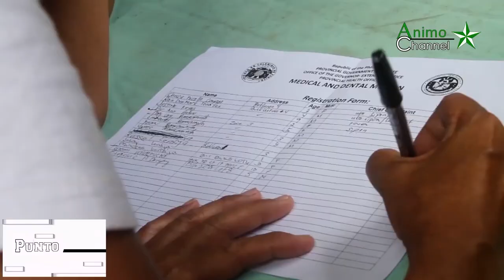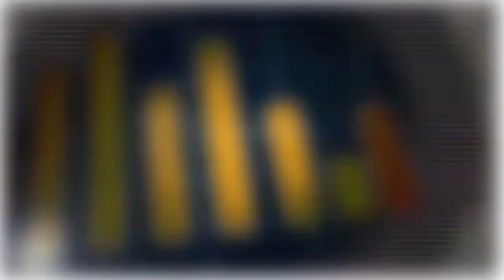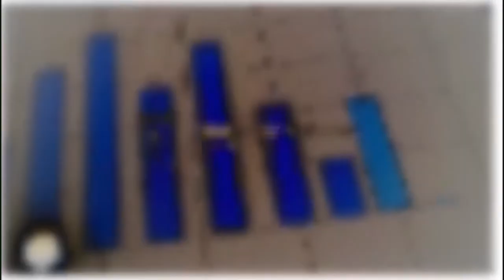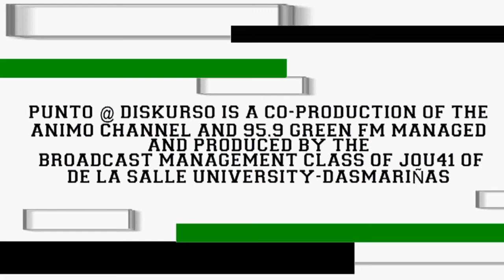Punto@Diskurso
Punto @ Diskurso is a public affairs talk show originally made for DWSU 95.9GreenFM La Salle Radio which tackles top of the line news  and further elaborates issues that the public should know. For this episode, Cavite Election is the point of discussion, together with Provincial COMELEC Officer Atty. Vidzfar Julie and head of Parish Pastoral Council for Responsible Voting (PPCRV) in the Diocese of Imus Father Mart Herald Arenal answers the issues on the preparation, security and voter’s responsibility.